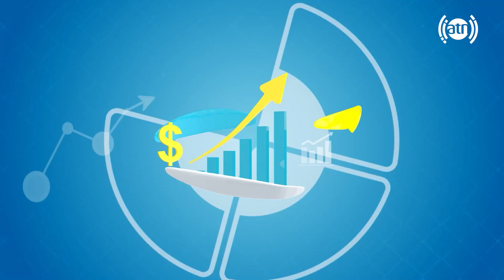A reduction in saffron cultivation in Balkh / کاهش کشت زعفران در ولایت بلخ، با سید زین الله عثمانی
A reduction in saffron cultivation in Balkh province, by Sayed Zainullah Osmani
کاهش کشت زعفران در ولایت بلخ، با سید زین الله عثمانی